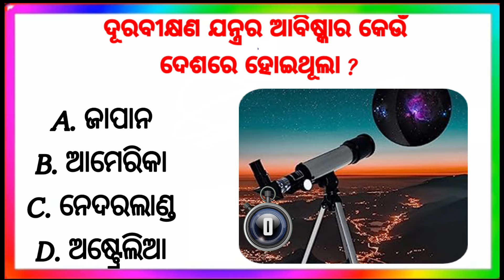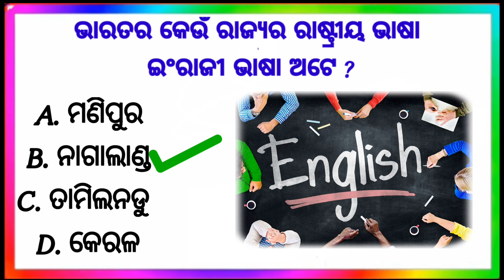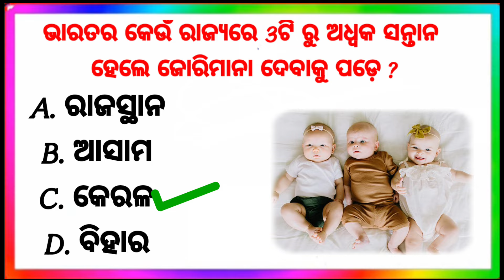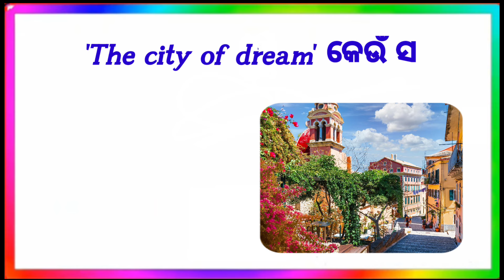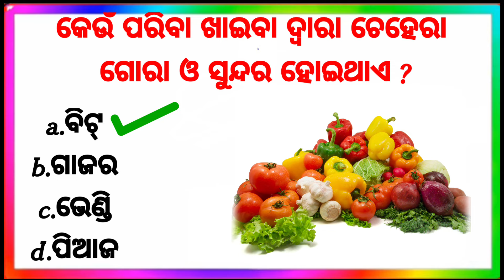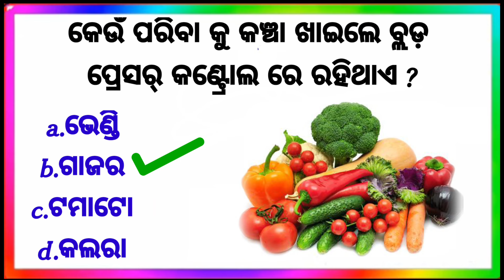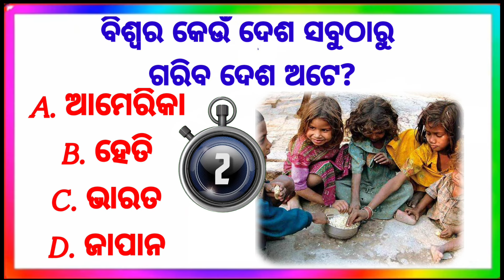Top 20 General knowledge |most popular quction|GK Question and Answer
Top 20 General knowledge | Odia GK | GK Question | GK In Odia | GK Question and Answer | GK Quiz |most important Gk education video/ most popular videos
GK Question || GK In Odia || GK Question and Answer || GK Quiz || part

GK

General Knowledge

Important gk

Quiz test

competitive quiz

quiz questions

gk quiz

odia gyan katha, odia gyan ki katha,

odia literature gk, odia language gk,

computer gk odia language, odisha gk book in odia language,

odia gk math, odia gk masti,

odia gk master video15. online gk class in odia

Topic Covered :- odia gk question,

odia gk by

odia gk by unacademy, odia gk boy,

gk question Gk GK gk ufs gk